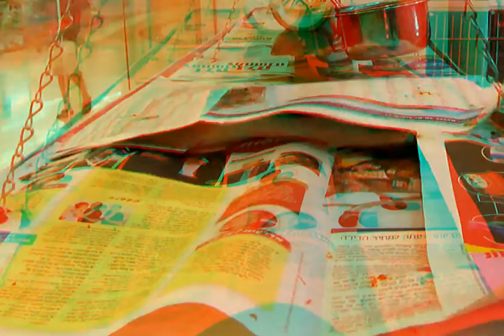3D - Parrot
red & blue/cyan glasses needed